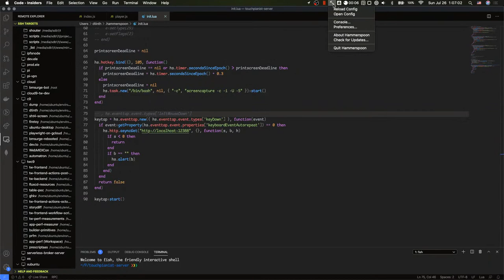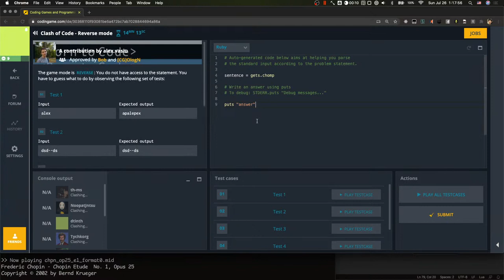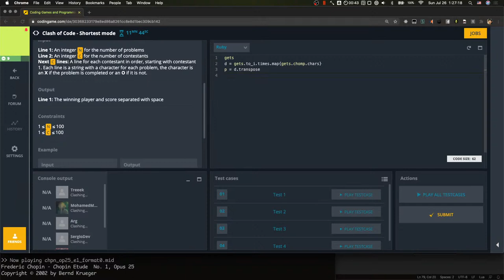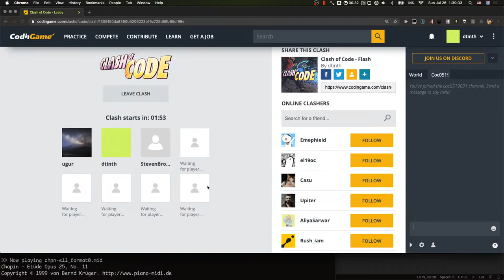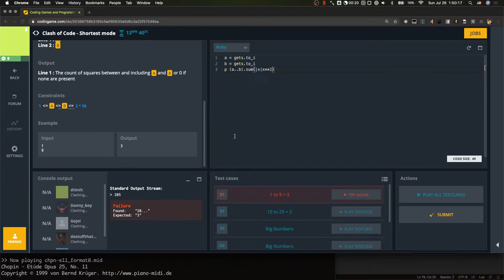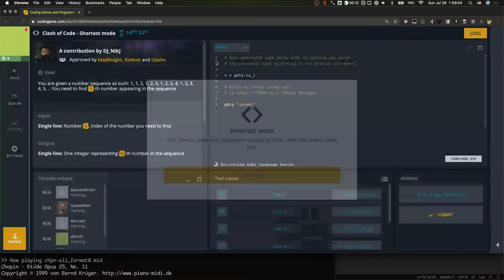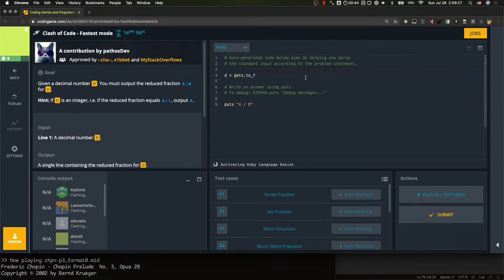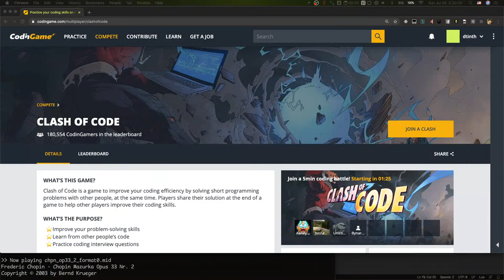Playing Clash of Code but piano plays on every keystroke